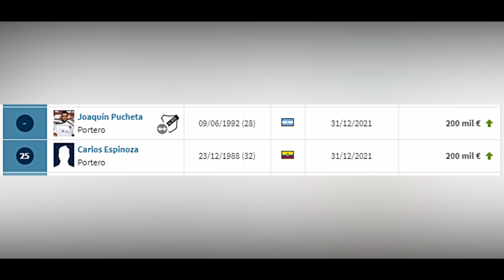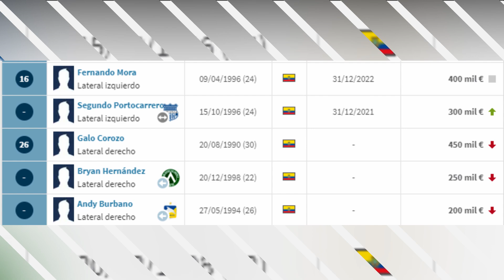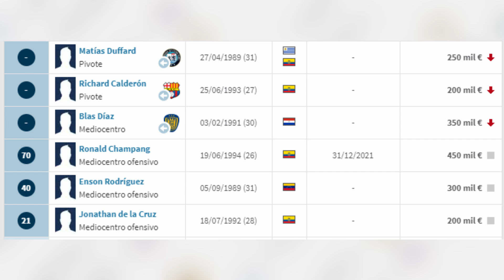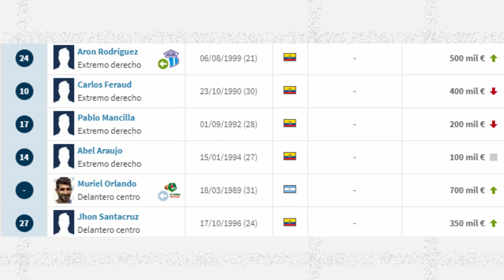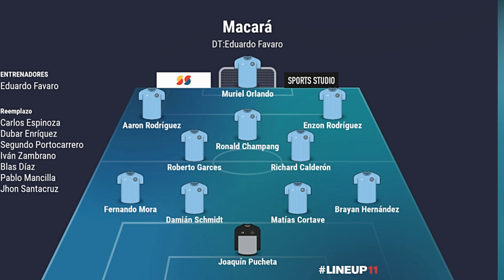!CAMBIO DE ESTILO¡!POR MAS HISTORIA¡-ANALISIS DE LA PLANTILLA DE MACARA 2021.